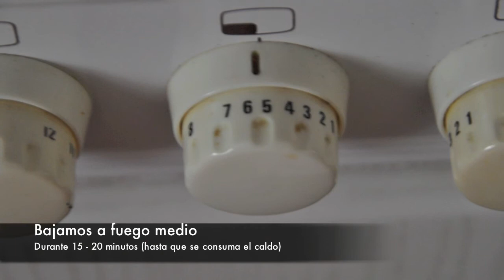Paella Preparada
Yo soy de pedir cualquier cosa que sea gratis, pues una de las veces vi que podías pedir este paquete para hacer paella en 15 o 20 minutos, así que la pedí y me la enviaron y como no sabía que hacer para comer, pues la he probado y para sacarte de un apuro esta mejor que bien, sobretodo si eres torpe como yo en la cocina.

El paquete consta de una lata con el caldo y muchísimos trozos, el paquete de arroz hasta un sobrecito de azafrán.

Y hacerlo es lo mas sencillo del mundo, viertes el contenido de la lata en la paella y echas la misma cantidad de agua mineral, lo calientas, a continuación echas el arroz y el azafrán, lo llevas a ebullición y pones fuego medio, vas moviendolo un poquito hasta que se absorbe todo el caldo (15-20 minutos de depende de los tipos de fuegos) y listo para comer.

Besicos milllllllllll.